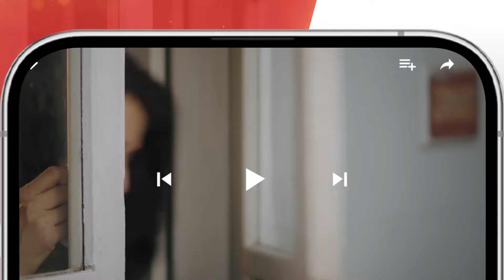Teri Chhaon Mein - Recap Ep 21 - 24th October 2024 Sponsored By Jhalak Beauty Cream - Danish Taimoor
Teri Chhaon Mein - Recap - Episode 21 - 24th October 2024 Sponsored By Jhalak Beauty Cream - Danish Taimoor

Blind trust in love can take you to the road of irreversible destruction!!

Watch The Drama Serial "Teri Chhaon Mein" Every Thursday at 8:00 PM Only On HUM TV

Digitally Assoicated By Jhakal Beauty Cream

Writer:Radain Shah

 Director:Abdullah Badeni

Cast:Danish Taimoor, Laiba Khurram, Sohail Sameer, Tehseen Wajahat, Behroz Sabzwari, Hassan Niazi, Angeline Malik, Noor Ul Ain Zaidi, Raza Abid, Rao Muhammad Shahwaiz, Aslam Sheikh, Shabbir Jan, Tarah Mahmood, Fareeda Shabbir, Nancy, Hurriya Mansoor